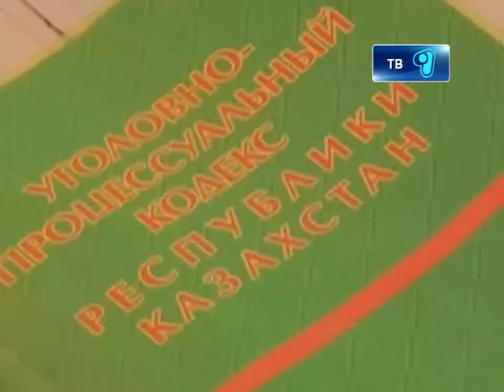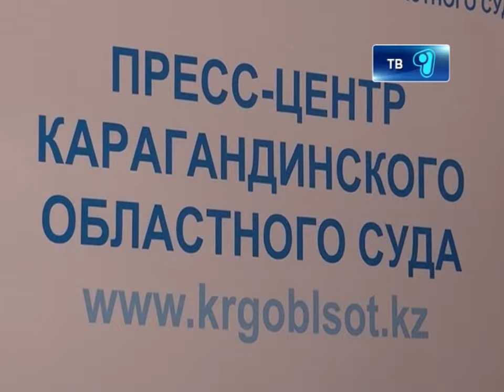16_11_12_obl_sud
Государство усиливает меры по борьбе с наркобизнесом. В нашем регионе проводится целенаправленная работа в этом направлении. Нужно отметить, что за последние девять месяцев правоохранительными органами было выявлено более 500 фактов незаконного оборота наркотиков.  Об этом в экслюзивном интервью нашему телеканалу рассказал судья Карагандинского областного суда Мадениет Омарбекова